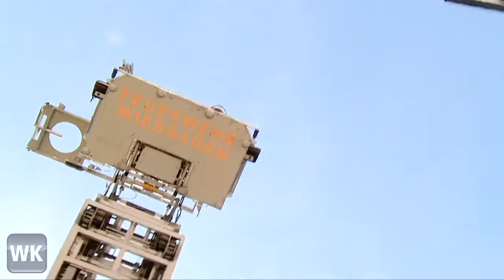Übungsbefehl "Asklepios G1"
Unter dem Übungsbefehl "Asklepios G1" absolvierte die Wiesbadener Feuerwehr an der Asklepios Klinik eine Brandschutzübung.